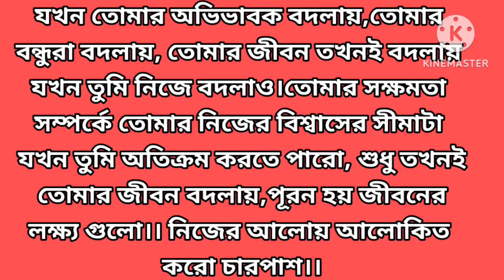শিক্ষামূলক গল্পঃ।। জীবনের সাফল্য।। Somnath Story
Somnath Story
all story
sad story